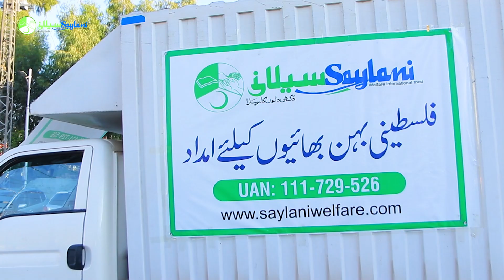Governor Sindh, Kamran Tessori & Senior and renowned anchorperson Suhail Warraich visited